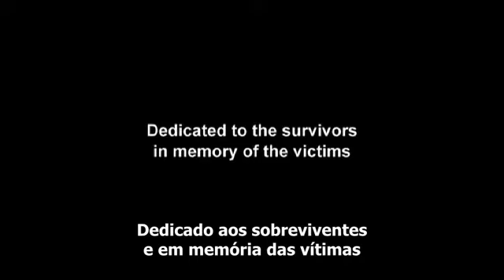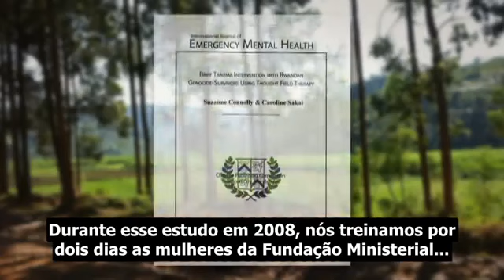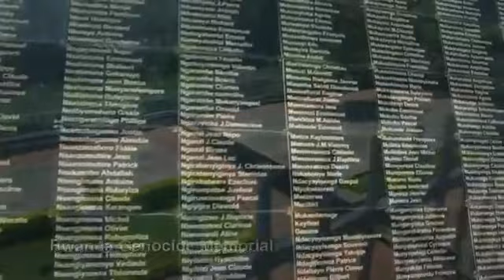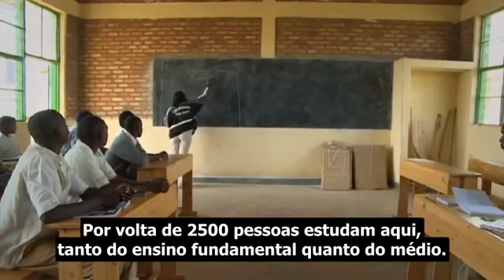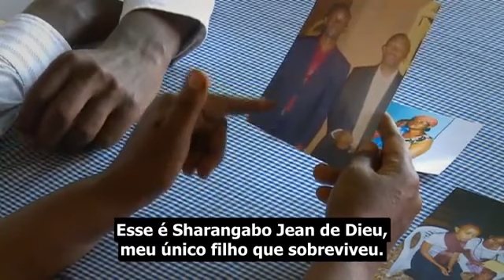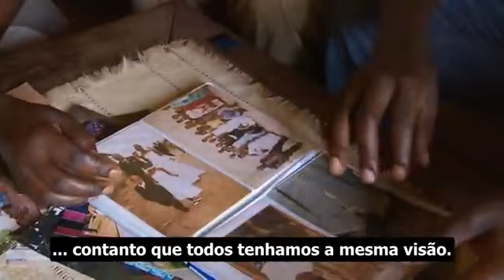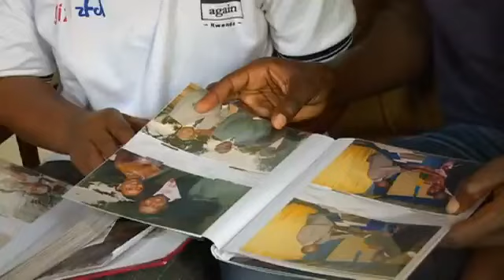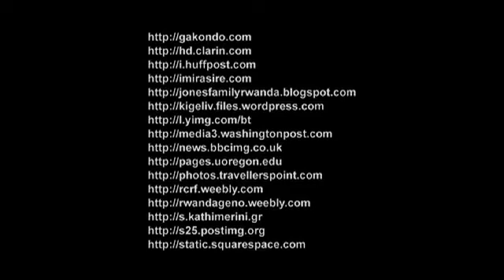TFT Cura o Trauma do Genocídio de 1994 em Ruanda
TFT - Thought Field Therapy, ou Terapia do Campo do Pensamento, ou ainda Acupuntura Emocional sem Agulhas é uma revolucionária abordagem terapêutica desenvolvida desde 1979, após muitos anos de pesquisa, pelo psicólogo americano Ph.D. Dr. Roger Callahan.
Com o TFT é possível, muitas vezes em questão de minutos, tratar traumas de longa data, ansiedade, medos, raiva, culpa, mágoas, dores físicas, depressão, entre outros.
Seu método é não invasivo, sem efeitos colaterais, auto aplicável e comprovado cientificamente.
Izabel Ribeiro aprendeu TFT em 2006 ,se tornando uma das primeiras pessoas do Brasil a aprender a técnica é única Terapeuta TFT licenciada pela Callahan Techniques E.U.A. para ministrar o cursos de TFT Algoritmo , em Minas Gerais.
 Acreditamos que podemos ter um impacto significativo na diminuição do sofrimento humano, se todos tiverem essa ferramenta de cura à sua disposição por isso o Instituto TFT tem como missão ensinar gratuitamente TFT em escolas públicas como parte do
projeto voluntário Valores Humanos